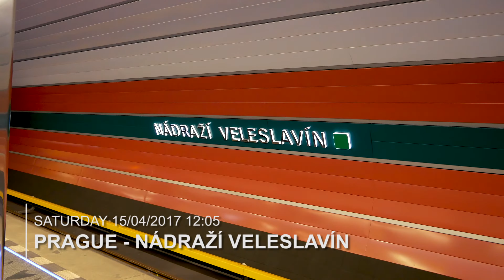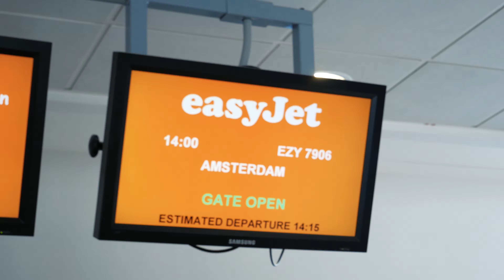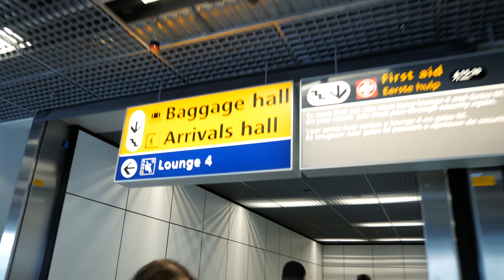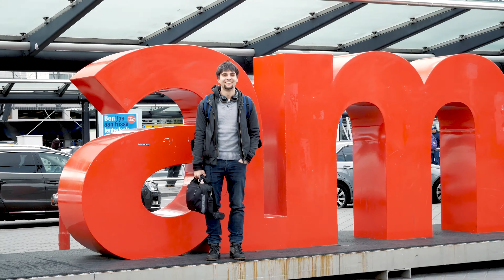The Netherlands Adventure Part I. - Trip to Amsterdam (4K, Panasonic G80)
The first part of our trip to the Netherlands, where we spent a week and visited a lot of nice places. This part shows our move to the airport, the plane journey and the subsequent bus transfer to our first accommodation in Lisse.

Locations: Czech Republic (Prague), Netherlands (Amsterdam, Lisse)
Date: 15/04/2017

Camera:
Panasonic G8/G80/G85

Lenses:
Panasonic LUMIX G VARIO 12-60mm f/3.5-5.6 ASPH. POWER O.I.S.